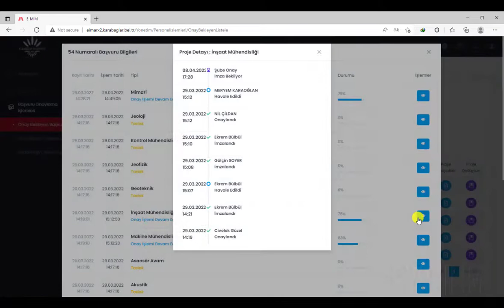E-IMAR Surec Takibi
Karabağlar Belediyesi E-IMAR Süreç Takibi